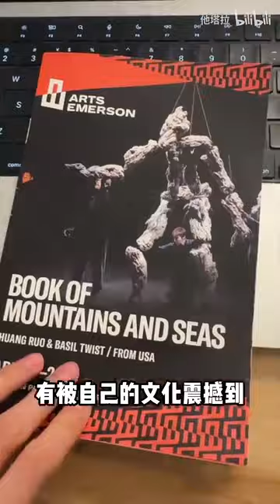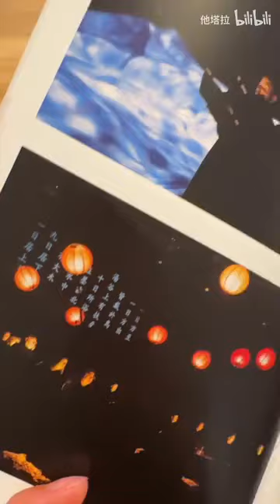哈佛畢業不上班01| 只做喜歡的事真的很爽!!! 【他塔拉TATARA】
現在覺得我的人生特別開闊，每天都是不同的事情，有不同的挑戰！加油吧朋友們，生活每天都不一樣，去尋找他們挑戰他們！
大家好，這裡是他塔拉的YouTube▶️ 頻道

我們講的是性，其實談的是如何更好地去愛。